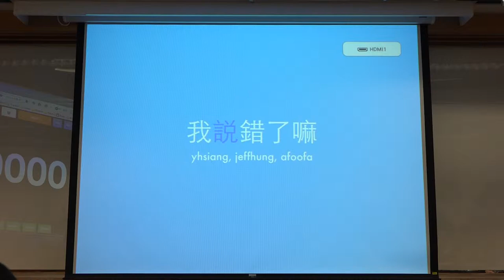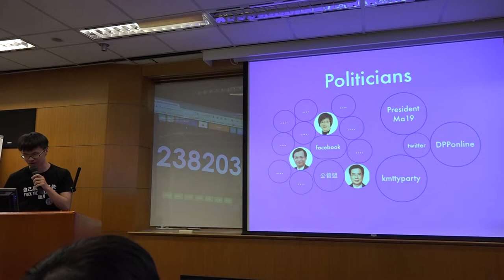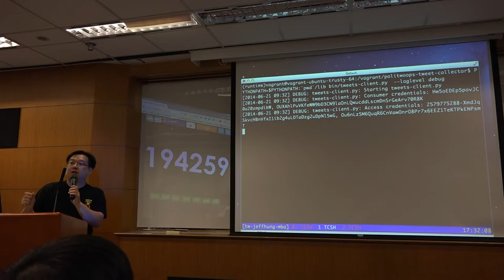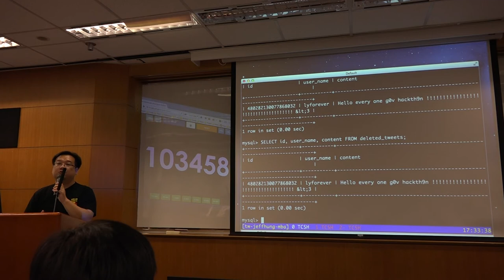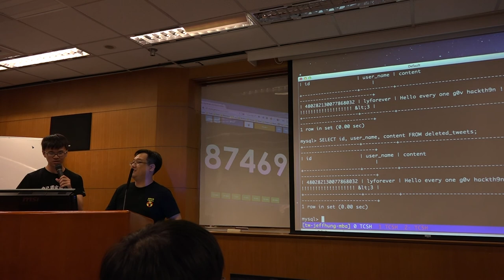g0v tw hackath9n 成果報告 我說錯了嘛 台灣零時政府第玖次還我土地黑客松